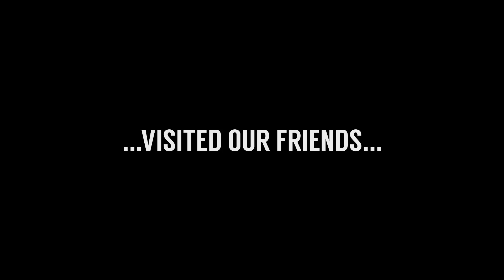Third Eye Games 1 yr Anniversary & Arcane Academy signing w/ Kevin Wilson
The folks over at Third Eye Comics graciously  invited Th3rd World Studios along with Arcane Academy co-designer Kevin Wilson out to sign and demo copies of the game at the the game store's 1 year anniversary celebration. It was an amazing experience, which is always the case at Third Eye Comics. They know how to treat not only their guest, but also their customers.